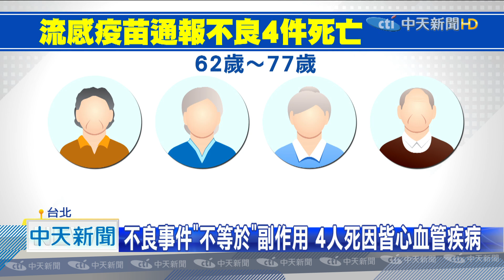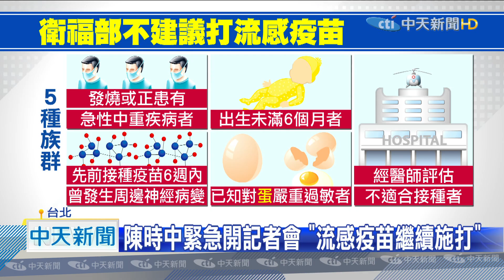20201028中天新聞 打流感疫苗後4死 陳時中澄清「死因與疫苗無關」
疾管署統計，截至10/26，施打流感疫苗，不良反應通報事件，上升到76件，其中有4人施打疫苗後死亡。疾管署防疫醫師解釋，這4名死亡個案，年齡介於62歲到77歲之間，死因皆為心血管疾病，研判跟施打疫苗無關。衛福部長陳時中，晚間也親上火線開記者會說明，呼籲外界不要把不良事件，當作流感疫苗的副作用，兩者是完全不一樣的東西。現在專家也提醒像是你正在發燒或是有急性病或者是對雞蛋過敏，有五大群族不適合打疫苗。